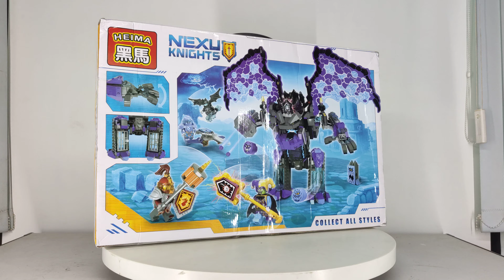Mở hộp heima 5014 Lego Nexo Knights 70356 The Stone Colossus Of Ultimate Destruction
Bán Lego Nexo Knights 70356 Lepin 14036 Bela 10705 Sheng Yuan 898 SY898 The Stone Colossus Of Ultimate Destruction Xếp hình Robot Dơi Quỷ Khổng Lồ 785 khối giá sốc rẻ nhất, chất lượng tốt, bằng nhựa an toàn ABS, tương thích hoàn toàn Lego chính hãng xịn

Kho đồ chơi trẻ em bán các mẫu xếp hình lắp ráp kiểu Lego Nexo Knights mới nhất giá sốc rẻ nhất

Kho đồ chơi trẻ em bán các mẫu xếp hình lắp ráp tương thích Lego chính hãng của Lepin Bela Sheng Yuan Việt Nam mới nhất giá sốc rẻ nhất